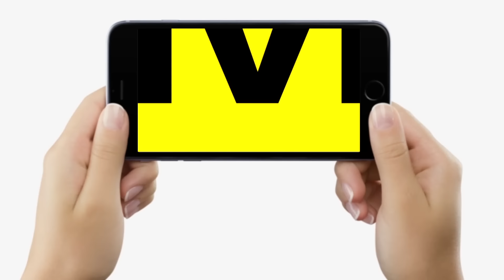IAS KK Pathak पर Holi के दिन Training लेने आए Teachers बहुत गुस्से में, फूट- फूटकर रो भी रहे...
IAS KK Pathak पर Holi के दिन Training लेने आए Teachers बहुत गुस्से में, फूट- फूटकर रो भी रहे | Bihar News | LiveCities